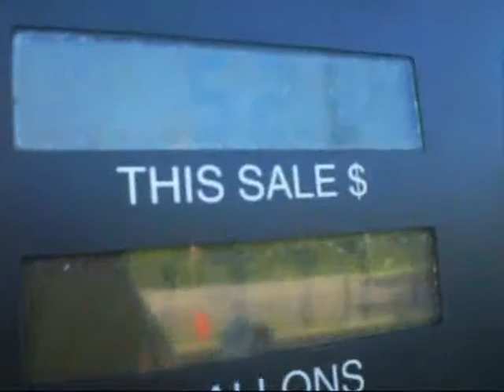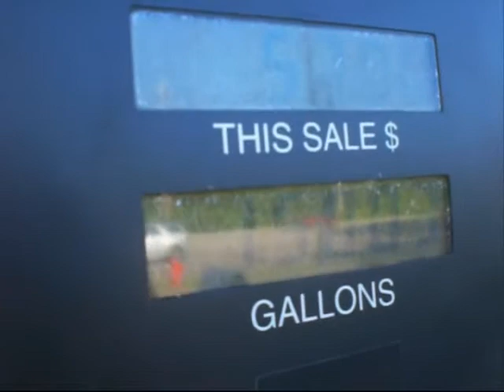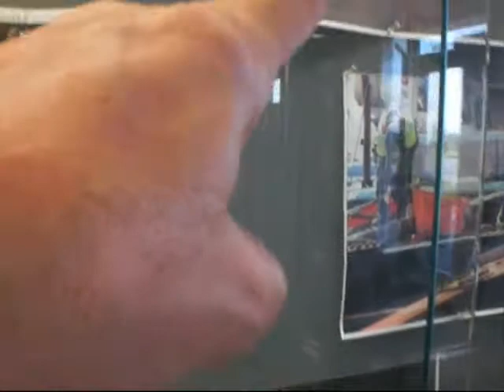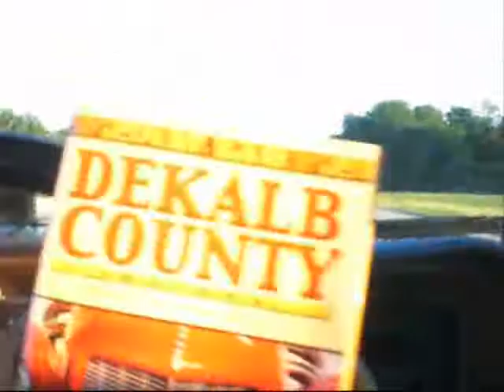SF Sub Fill Up Ta Indy 7 13 13